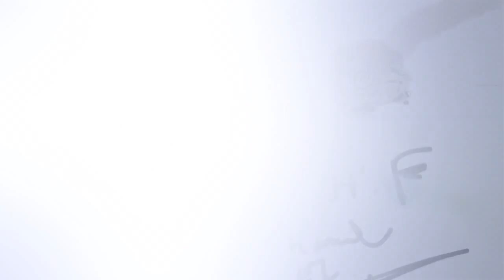Agua de CHEFCHAEOUN 3. \ fotografía : abdelkader Benlekbir. Música:Hamid f